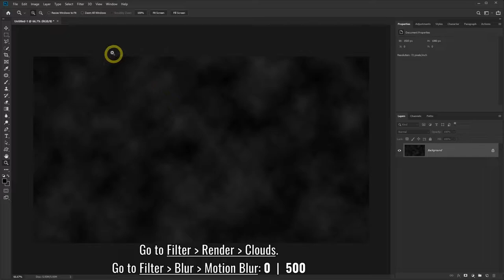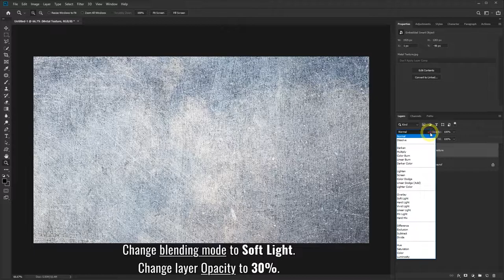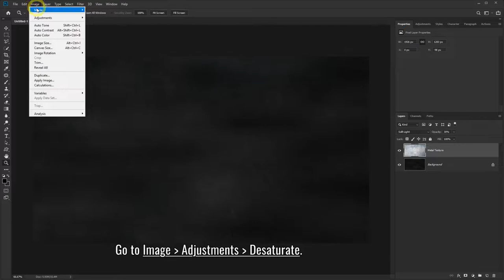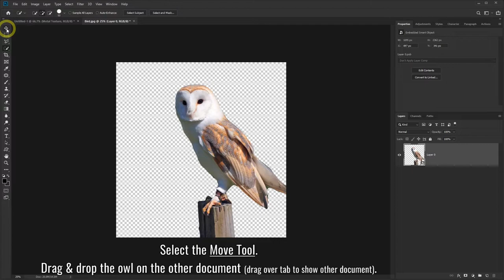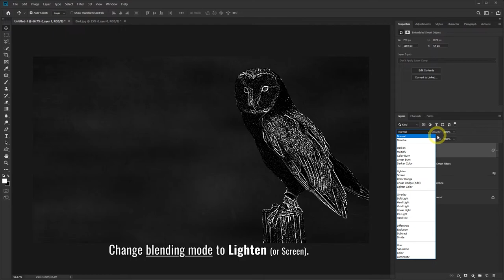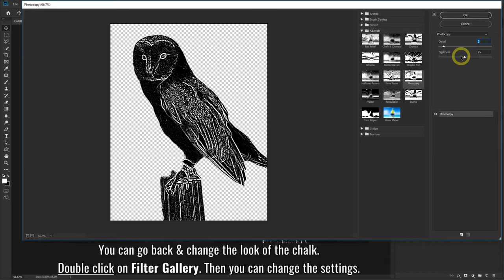How to turn Photo into Chalk Effect in Photoshop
You can turn your photo into chalk effect in Photoshop. First I will show you how to create a chalkboard or blackboard. Then you will learn how to convert your image into a chalk drawing.

Photo:

Blended photo to make chalkboard background.